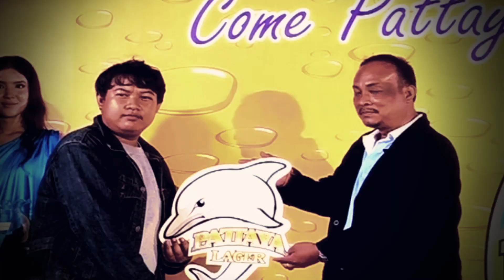PATTAYA LAGER GRAND OPENING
@ CAPE DARA PATTAYA HOTEL
8 December 2012
Organized by iMusic Entertainment